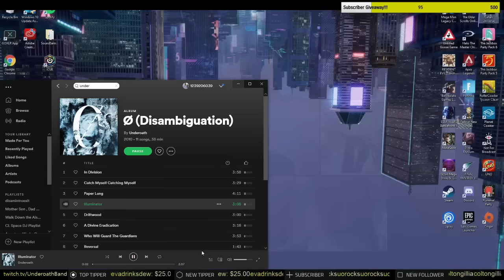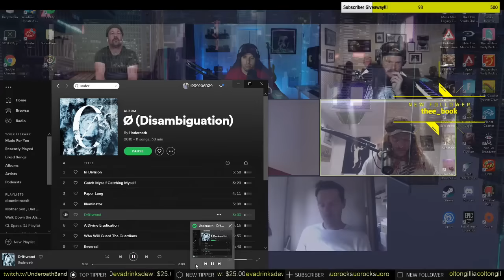UNDEROATH - DISAMBIGUATION ALBUM BREAKDOWN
Tonight we listened to and talked with Disambiguation producers Matt Goldman.

Joining us was Daniel Davison (Norma Jean, Every Time I Die)  who played drums on Disambiguation.